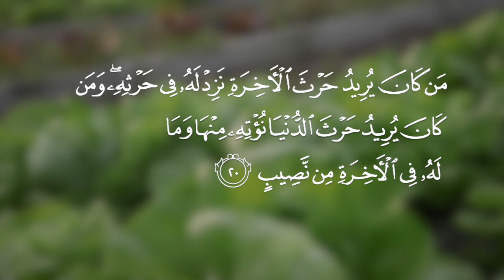Harvesting the Benefits – Abdallah Rothman: Midday Meditations 4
As we enter the last 10 days, Dr Abdallah Rothman reminds us that in seeking the harvest of our spiritual growth, we should be oriented towards the world to come, rather than this world of immediate gratification. He also stresses the importance of preserving the practices we’ve established in this blessed month, and provides practical tips on how we can carry them throughout the year until next Ramadan.